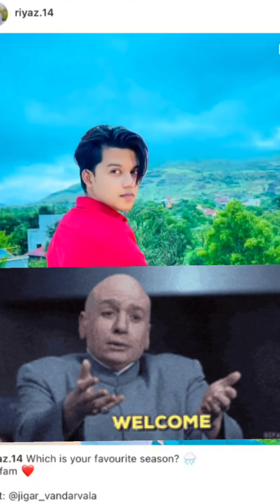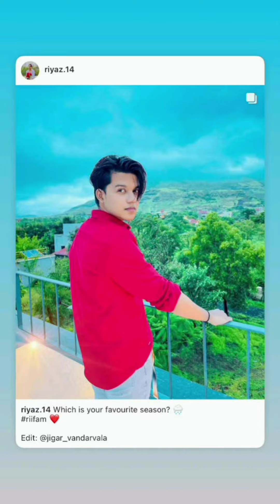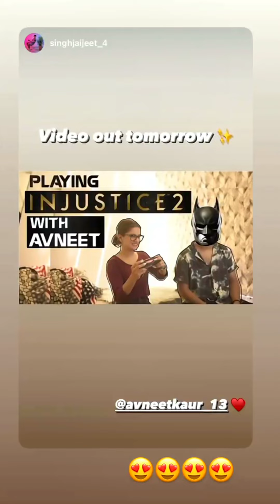Who is Girlfriend Of Riyaz Aly ? He Tells ! Anushka Sen Enjoy in Cape Town | Avneet Kaur's Hot Dance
Riyaz Aly & Anushka Sen   New Videos & Looks today | Avneet Kaur & Riza Afreen Latest Videos & Looks  | 29th  April, 2021

1 . Riyaz Aly  Latest News
2.  Anushka Sen  Latest News
3. Riyaz Aly  and Anushka Sen  back  Together
5. Riyaz Aly and Avneet Kaur Together
7.  Riyaz Aly's New   Instagram Updates / Stories
8. Riyaz Aly & Rohit Zinjurke New Video